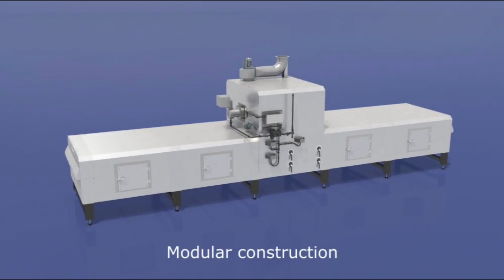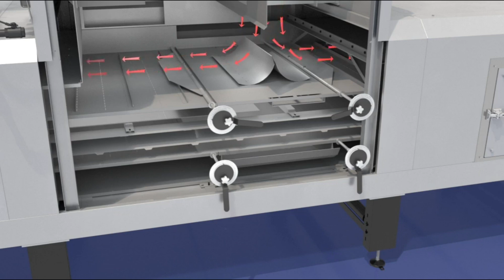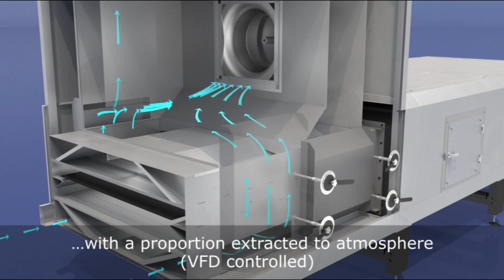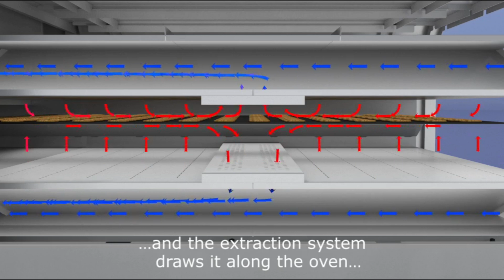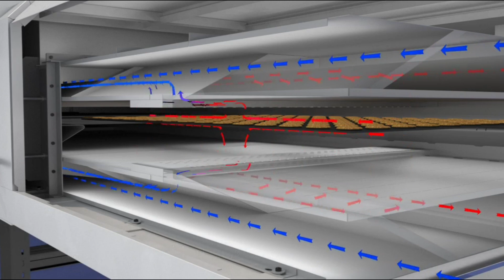Baker Perkins TruBake™ HiCirc Convection Oven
Animation detailing how Baker Perkins TruBake™ HiCirc Ovens offer precision control of temperature and airflow  to create a stable and predictable environment for even baking and good moisture extraction.